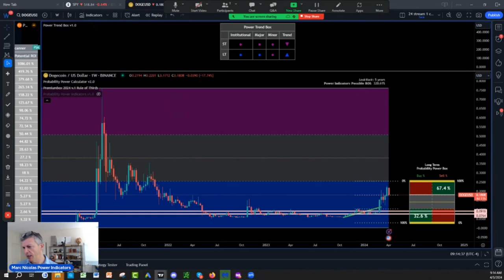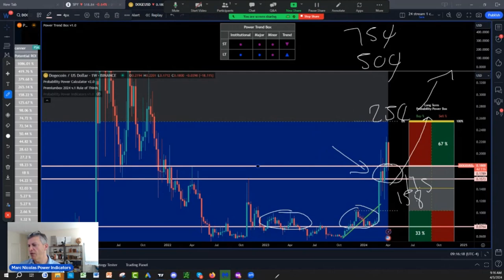Doge Coin Next Support To Buy for 2024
Unlock the potential of Doge Coin with our latest TradingView indicator video! Dive into expert analysis to discover the next support levels for buying in 2024. Gain valuable insights into when and where to invest in Doge Coin for optimal returns. Whether you're a seasoned trader or new to the crypto market, this video provides essential guidance to navigate the dynamic world of Doge Coin. Don't miss out – watch now and make informed investment decisions!

What is Next:
1)🔍 Join our NEW 24/7 Free Think Wealth Differently program! 📈 Unlock a FREE unique visual indicator for swing trading & long-term investing. 🔄 Learn the Probability Rule of 1/3 (Lite Version) for Stocks, Futures, Cryptos, Funds, & ETFs! 💡 Enjoy FREE courses on Stock Investing, Options/Futures Trading, & Risk Management. ⏰ Get 24/7 access to trade ideas & our calendar of FREE events. 💰 Start thinking wealth differently today! Join now!

2)✅ Seeing IS Believing NOTHING TO LOSE EVERYTHING TO GAIN: FULL POWER INDICATORS SUITE ACCESS  RISK FREE 30 days TRIAL Money Back Guarantee:

3) 🌟 Ready to unlock the Secrets of the Wealthy? Join our FREE Funding and Wealth Community now! 🚀💰

4) Join Our Lifetime Income Partner Program : LIFETIME INCOME Partner Program

5) Get 30 Days Risk Free Premium Probability Power Indicators Suite - All In One ( Apply One time Order Coupon on the Monthly Subscription.

6) ⬇Download our 📱 Iphone App Get the buy caution Sell Zones for the ES S&P 500 futures FREE everyday, get notifications for new videos  and live social media times ext...Also if you are interested in Long Term and Swing Trading crypto options and Stocks for income and wealth check the app premium stuff

7) Get Trading View discount on second recurring payment money 💵 $10 dollar 💵 for monthly and $30 dollars for yearly packages 📦 with our partner link program: